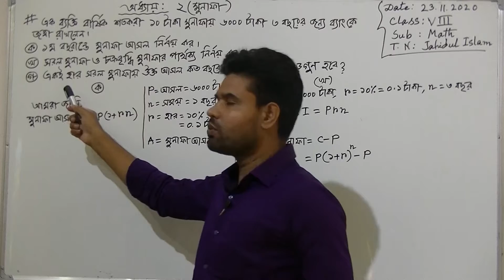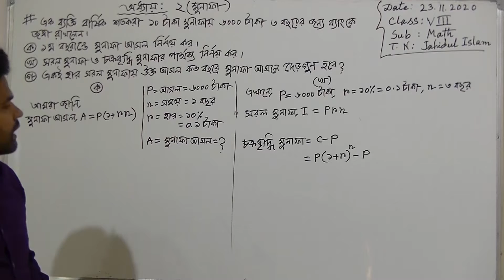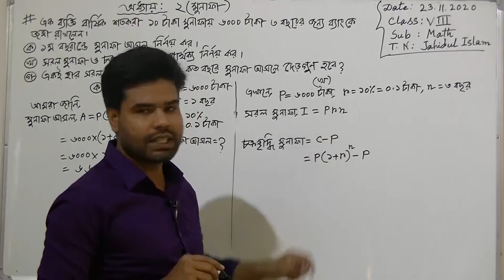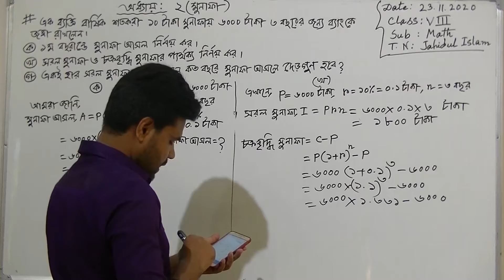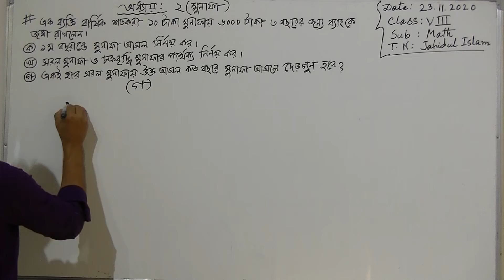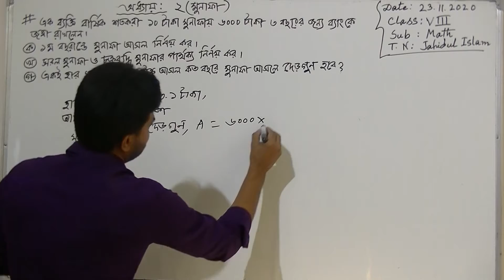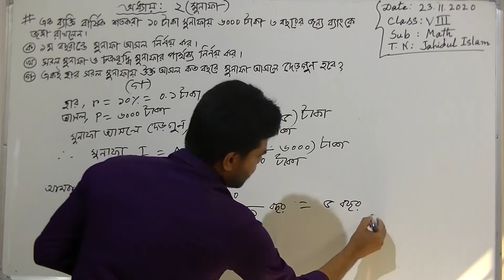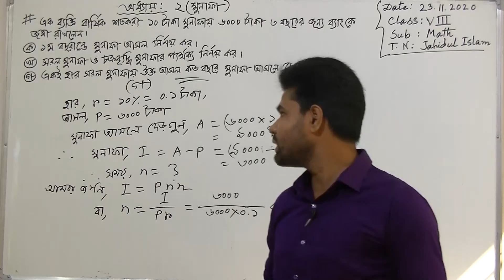৮ম শ্রেণির গণিত বিষয়ের অনলাইন ক্লাস (অধ্যায়ঃ ০২ - মুনাফা) ২৩-১১-২০২০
৮ম শ্রেণির গণিত বিষয়ের অনলাইন ক্লাস (অধ্যায়ঃ ০২ - মুনাফা) ২৩-১১-২০২০